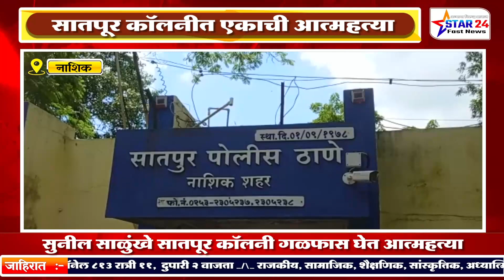सातपूर कॉलनीत एकाची आत्महत्या